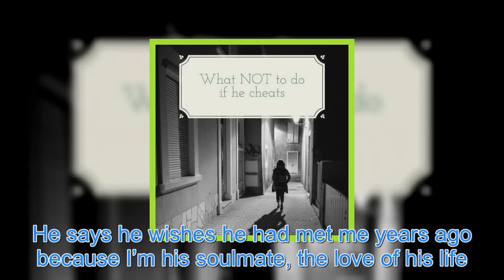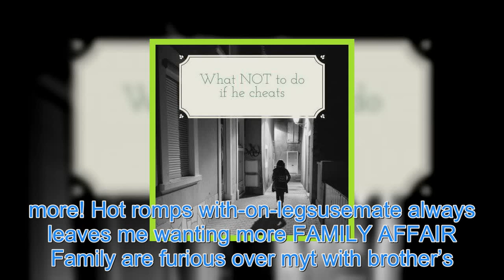My husband admitted cheating not just on me — but on all other wives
DEAR DEIDRE: MY husband cheated on me with a girl half his age. He said he’d stop but he carried on for another six weeks. We’ve been married for 17 years and our son is 15. I’m 46 and he’s 49. He’s now admitted he has a history of this kind of thing. He’s been married three times before and has kid